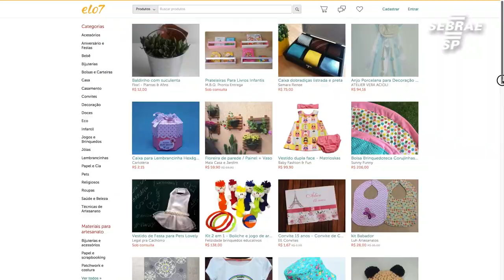Projeto do Sebrae-SP auxilia artesãos e helioópolis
Conheça mais sobre esse e outros projetos ou ligue no 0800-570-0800